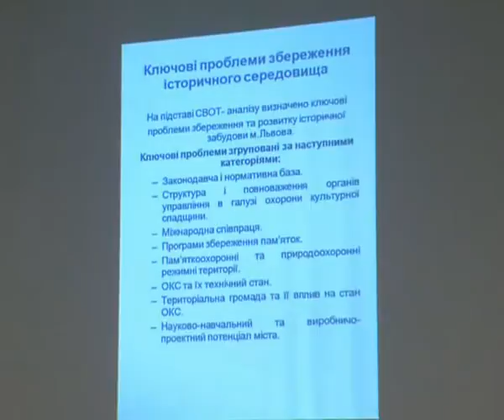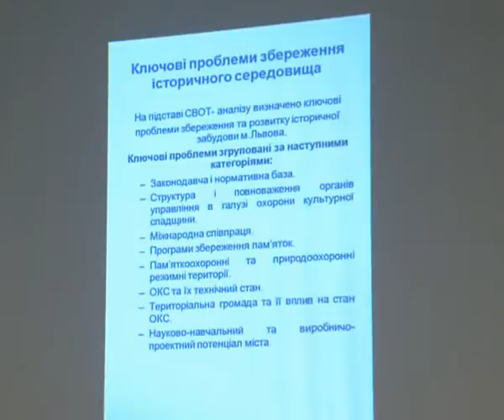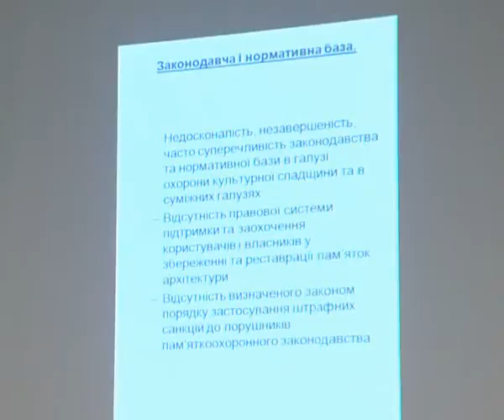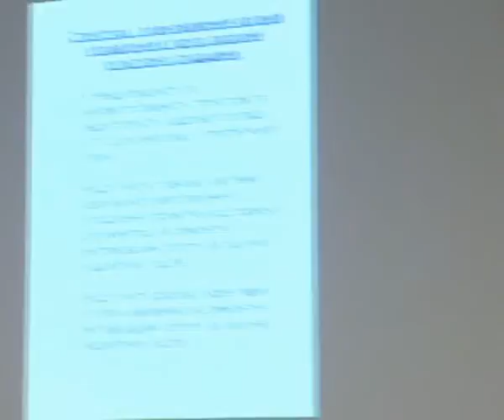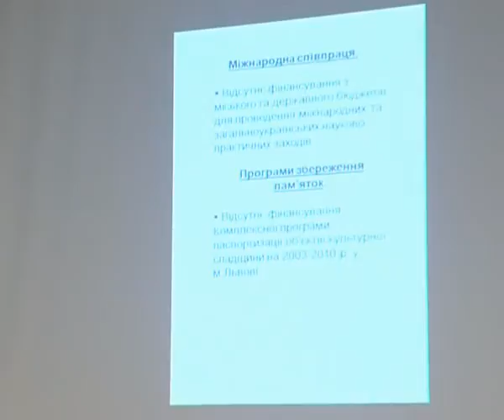Стратегія «План збереження істор. забудови » (ч.1)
Презентатор - Володимир Швець (директор інституту "Укрзахідпроектреставрація")